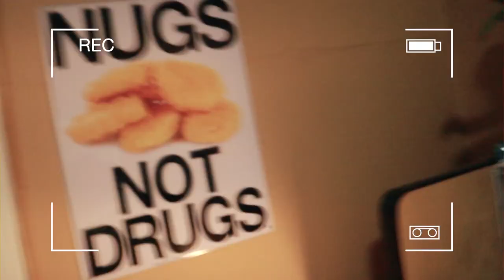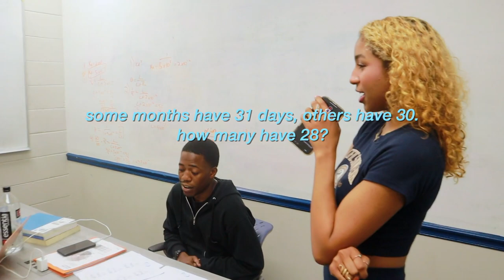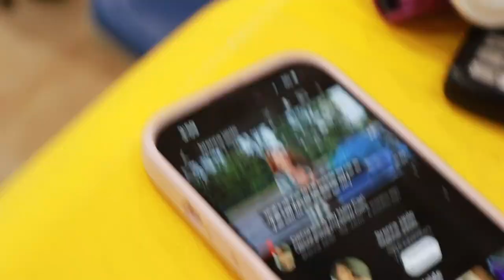Asking College Students WSHH Questions During Finals Week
spotify↠brennajaide (yes I have Spotify, don't play wit em)

☆ABOUT ME:
editor: FCPX
camera: canon m50 ii
state i live in: Alabama